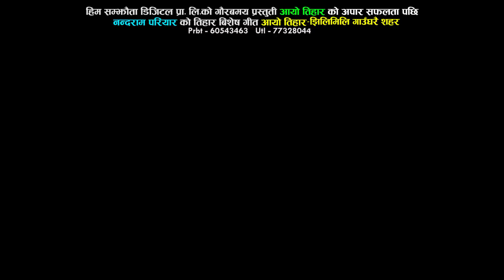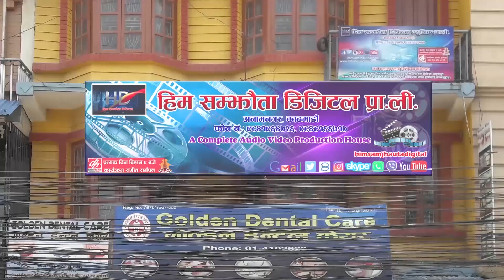तिहार गित Superhit Tihar Song 2079 ||Jhilimili Gaughar Sahar||Khuman Adhikari Devi Gharti collection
Him Samjhauta Digital Presents :- Most Populer Tihar Song Video Collection

🎶  Audio Credits:-

♪ 1.Song:- Jhilimili Gaughrai Sahara

♪ Vocal:- khumaN Adhikari & Devi Gharti

♪ Lyrics:-Nandaram Pariyar

♪ 2.Song:- Deushi Bhailo Khelne Ho Yahi Barsha

♪ Vocal:- Khuman Adhikari & Devi Ghati Magar

♪ Lyrics:- Nandaram Pariyar

♪ Audio/video:-
Him Samjhauta Digital Pvt. Ltd.

🎬 Managing Director:-
Nandaram Pariyar